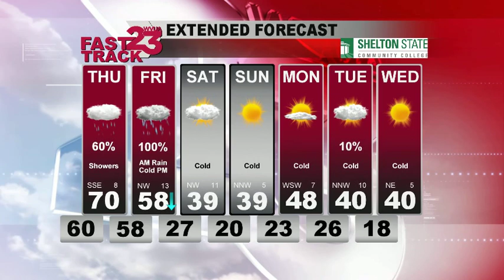WVUA Webcast for Central AL for Wednesday eve Jan 10th